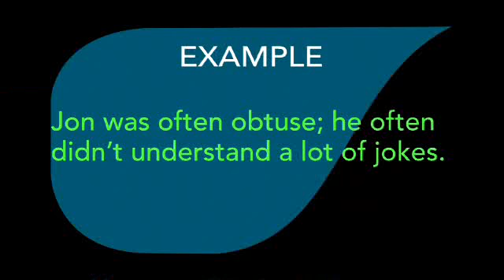English Pronunciation - OBTUSE - #214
Todays word is obtuse. This is an adjective which means dull or blunt.
For example, you can say, Jon was often obtuse; he often didnt understand a lot of jokes.